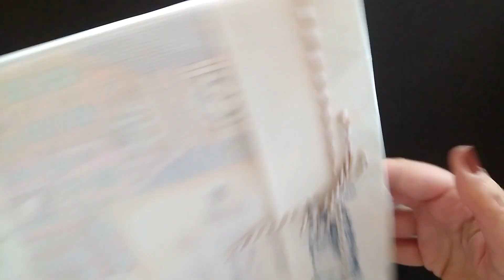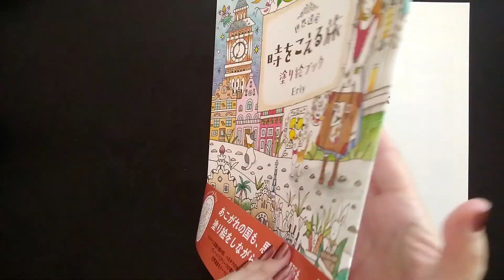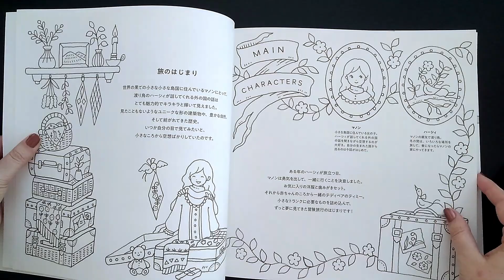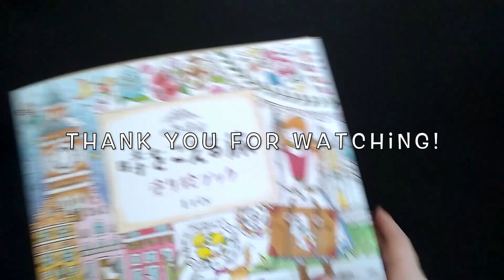Flip Through - "WORLD HERITAGE TRAVELLING OVER TIME" Coloring Book - Eriy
Happy mail for me!! The beautiful new book "World Heritage Travelling Over Time" by Eriy.

Happy mail !! O novo livro  "World Heritage Travelling Over Time" de Eriy.